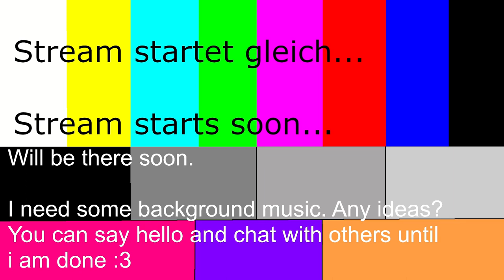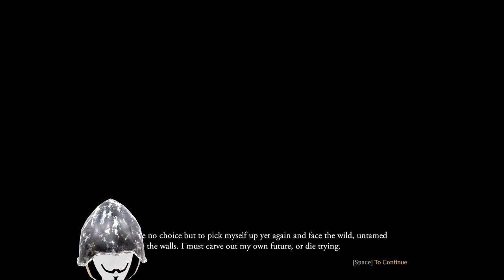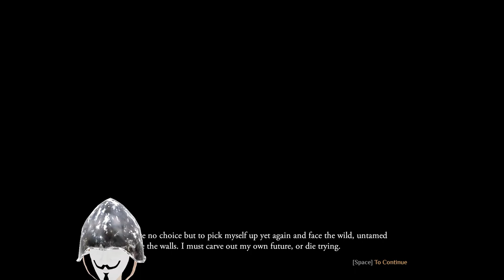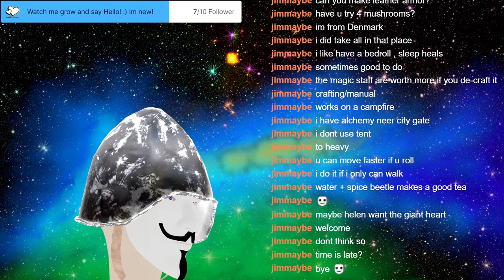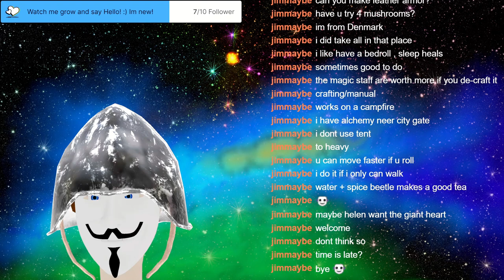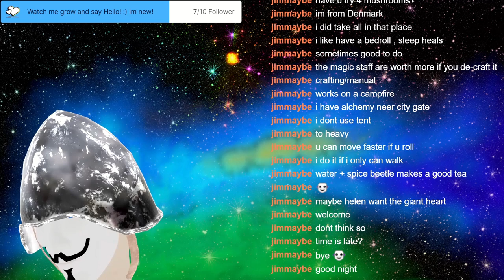Stream 10 Outward for the first time! Come and say hello! [German/English]